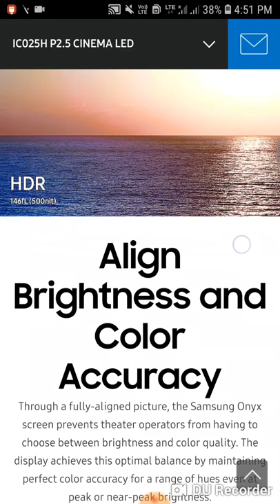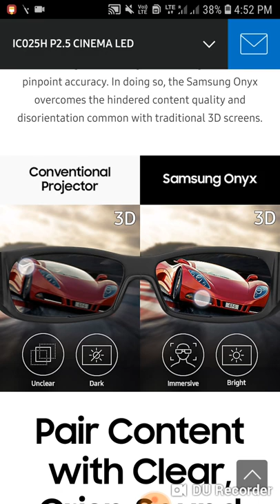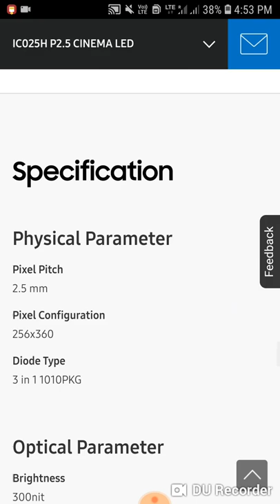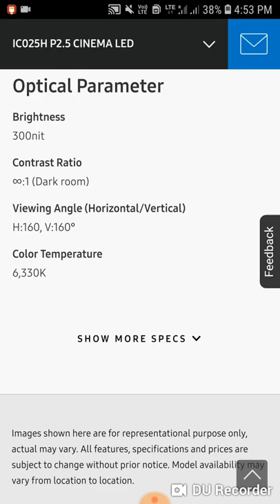Samsung Onyx LED Screen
Hii Guys.. watch the information about Samsung Onyx LED screen at PVr for your rich movie theater experience